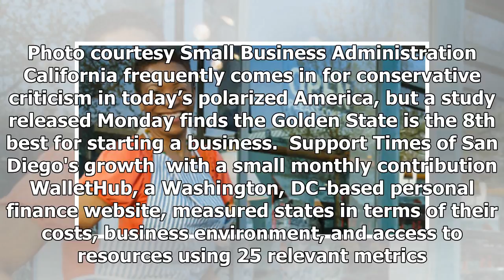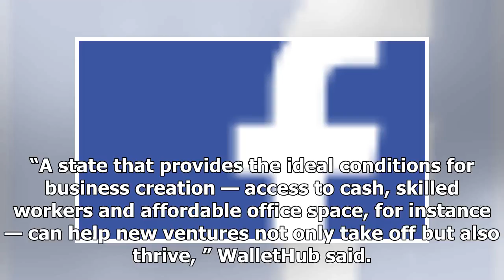California Costly, But Still Ranks 8th Best for Starting a Business